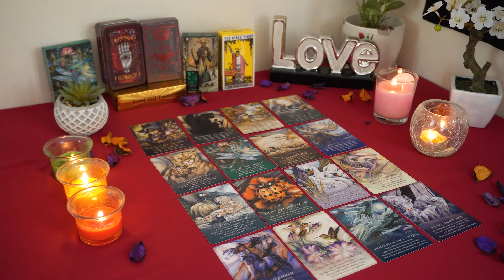SAGITTARIUS💘 They Hold Back, But They Actually Do Love You. Sagittarius Tarot Love Reading